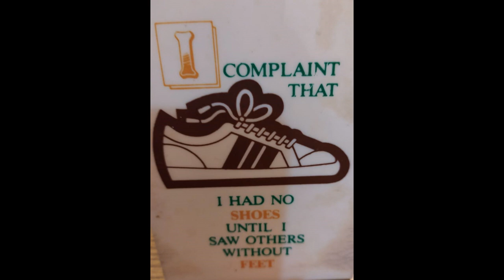Koda Tepela Takümji Ngutettsü- Rev Dr Takatemjen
This is a talk on "How to find the happy Life" in Ao. Several references have been made from the Bible including studies done on the subject of Life, Good life, and Happy Life.
 This channel features several artists from India, Nagaland and South East Asia. Some of them are mentioned below:   Takatemjen, Watila Jamir, Tiala, Temjen Pongener, Gospel Singing groups from Nagaland, and Mrs Chan and her voice students from TTC, Singapore. Notable musicians who feature in this channel are Dan Mercado, USA  (Piano), Ike See, Singapore (Violin),  Tongdang Ozüküm (Classical Guitar) Nagaland  and many others.
This channel features Gospel Songs, Hymns, Talks and Messages and other Songs on Socio-Political concerns that are aimed at social transformation.